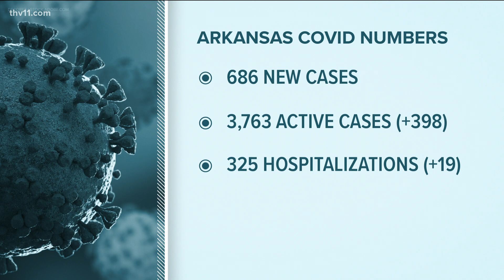Arkansas reports highest jump in COVID cases in 4 months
On June 30, Gov. Hutchinson announced a spike of nearly 700 positive cases in a single day, a number that hasn't been seen since February in Arkansas.